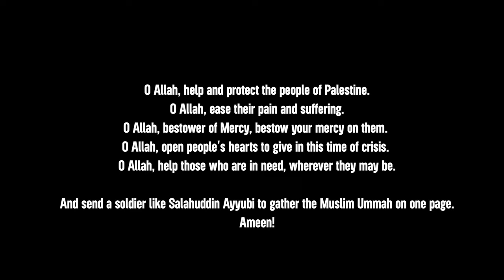Uth Salahudin 🙏🇸🇩 | Palestine 🇸🇩 New Song | Gaza Palestine 🇸🇩 | Israel 😡